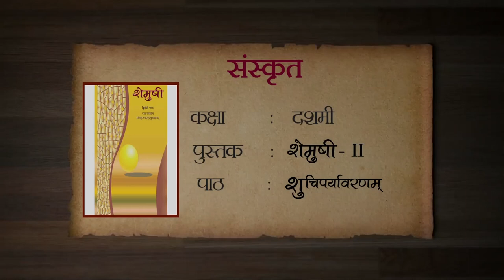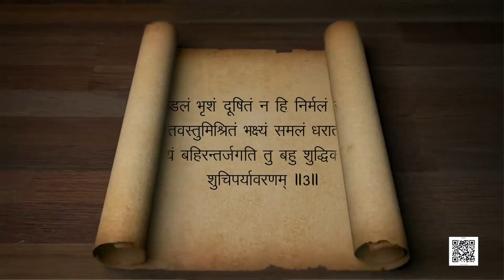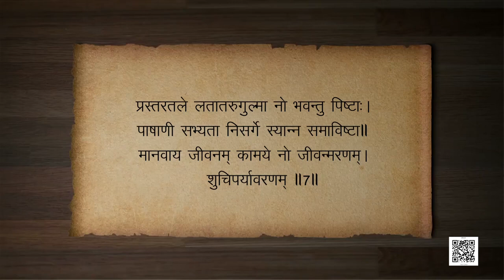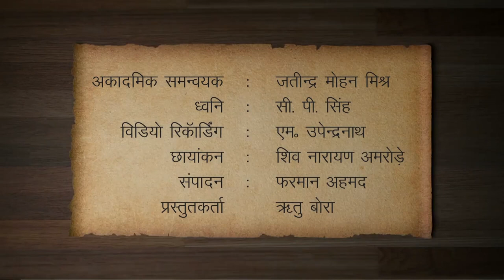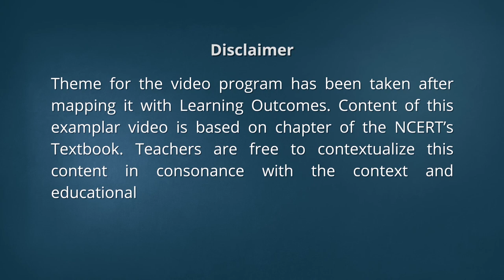कक्षा १० संस्कृत: पाठ - 1 शुचिपर्यावरणम्